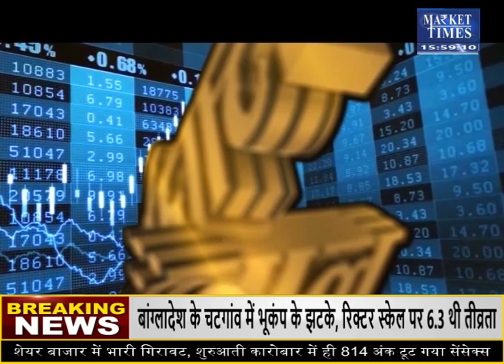सोयाबीन देगी जोरदार मुनाफा ! Market Times TV